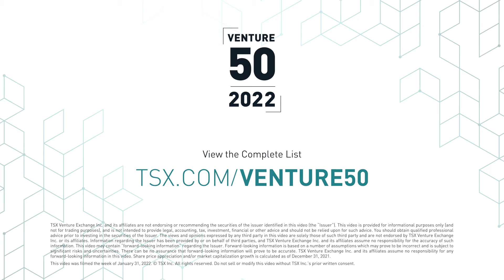Standard Lithium Ltd. (TSXV: SLI) - 2022 TSX Venture 50